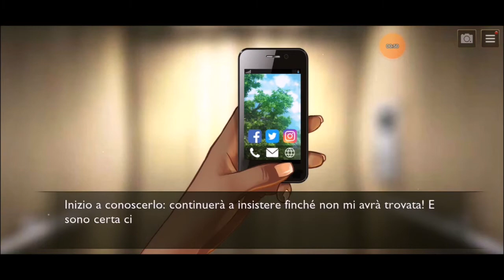Is it Love? JAKE - Capitolo 8 (terza parte)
Lisa aumenta i dubbi di Isabel e Jake si presenta in hotel...